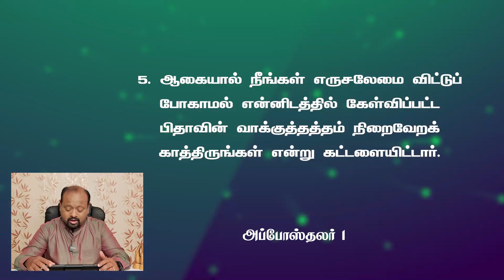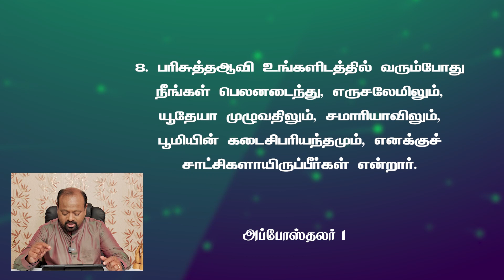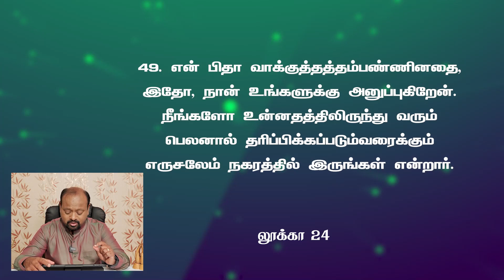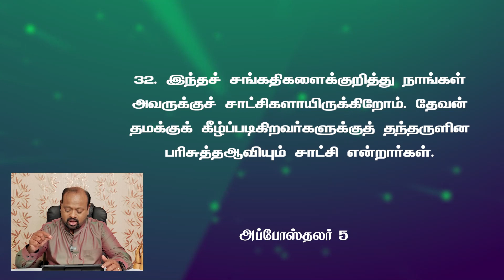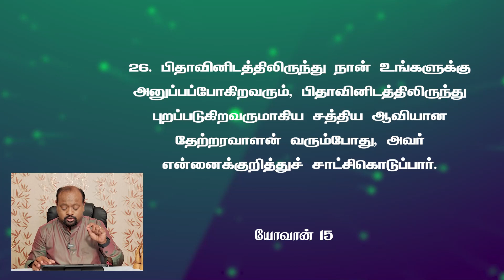Be His Witnesses || Word for Today - Morning Devotion with Robert Roy